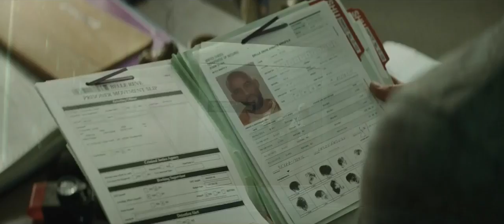Suicide Squad All Official Trailers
All Official Trailers. Starring:
WILL SMITH      Deadshot
MARGOT ROBBIE     Harley Quinn
VIOLA DAVIS      Amanda Waller
JOEL KINNAMAN    Rick Flag
CARA DELEVINGNE    June Moon
JARED LETO      Joker
JAY HERNANDEZ    Diablo
JAI COURTNEY     Captain Boomerang
KAREN FUKUHARA    Katana
ADEWALE AKINNUOYE-AGBAJE Killer Croc
ADAM BEACH     Slipknot
SCOTT EASTWOOD    Lieutenant GQ Edwards
IKE BARINHOLTZ     Griggs
JIM PARRACK     Frost
BEN AFFLECK     Bruce Wayne / Batman
EZRA MILLER     The Flash
JAIME FITZSIMONS    Sergeant Ames Bravo 14
BAMBADJAN BAMBA    T-Shirt Vendor
TED WHITTALL     Admiral Olsen
DAVID HARBOUR     Dexter Tolliver
ROBIN ATKIN DOWNES   Angelo / Incubus
BILLY OTIS      Mafia Snitch
SHAILYN PIERRE-DIXON   Zoe
JAMES MCGOWAN    Panda Man
DEREK PERKS     Psych Patient
COMMON      Monster T
ROBERT B. KENNEDY    U.S. Marshal
CHRISTOPHER DYSON   Missing Hand Guard
ANDREW BEE     Navy One-Star Admiral
AIDAN DEVINE     Chairman
CLIVE MCLEAN     Air Force Two-Star General
FRANK J. ZUPANCIC    Army One-Star General